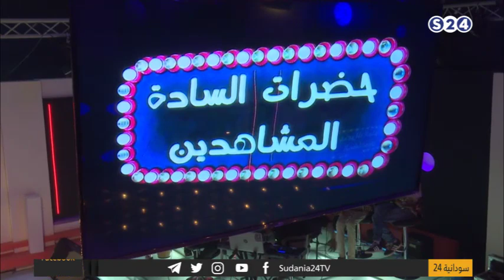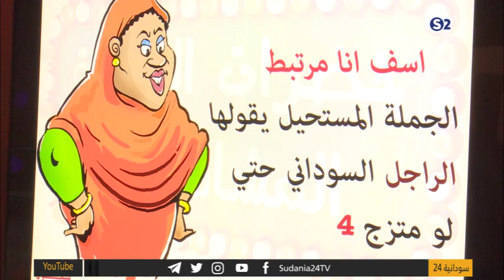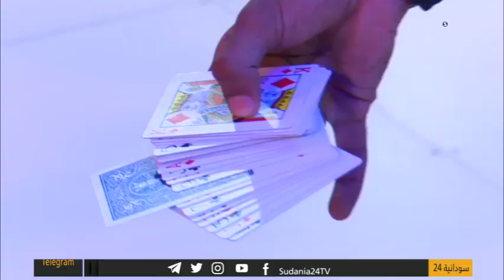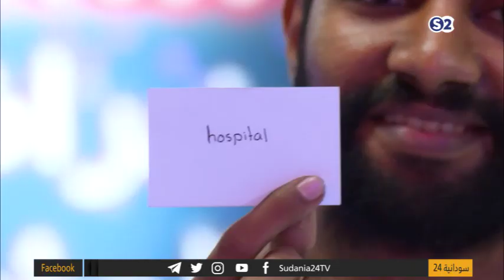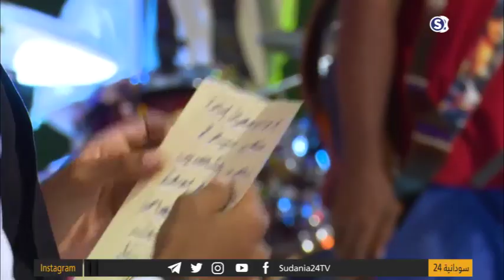مع الأستاذ المحامي صالح محمود - حضرات السادة المشاهدين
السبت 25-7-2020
تقديم:
خالد الوزير
انتقلت سودانية ٢٤ مع عدد من القنوات الى قمر عربسات  على الترددات  :
12523 رأسي- 12034 أفقي معدل ترميز
27500

ـــــــــــــــــــــــــــــــــــــــــــــــــــــــــــــ

ـــــــــــــــــــــــــــــــــــــــــــــــــــــــــــــ

اقوى البرامج الخاصة بالقناة :

ـــــــــــــــــــــــــــــــــــــــــــــــــــــــــــــ

ـــــــــــــــــــــــــــــــــــــــــــــــــــــــــــــ